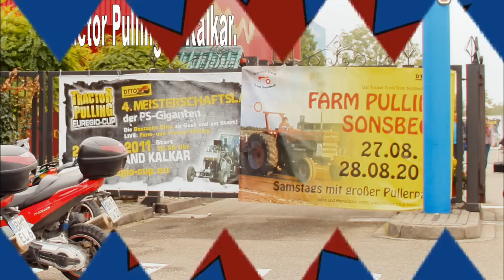Deutsche Meisterschaft in Tractor-Pulling im Kernkraftwerk Kalkar !